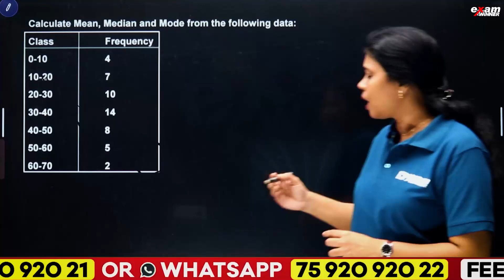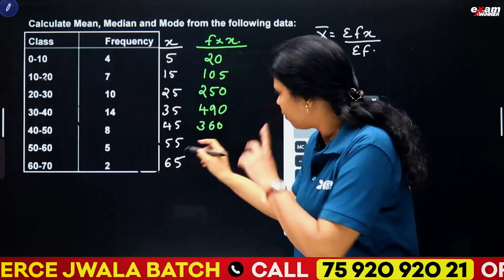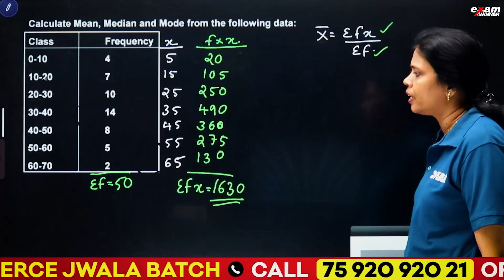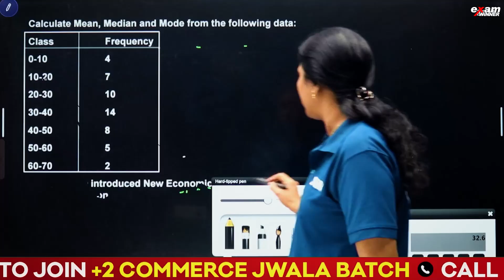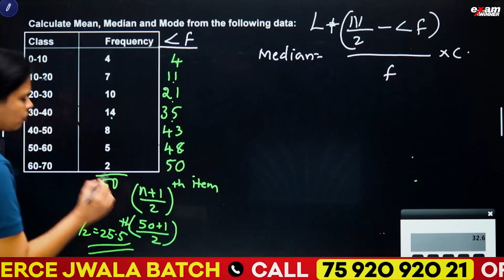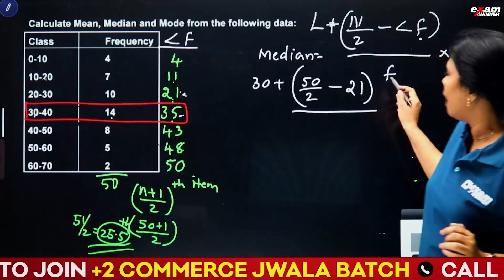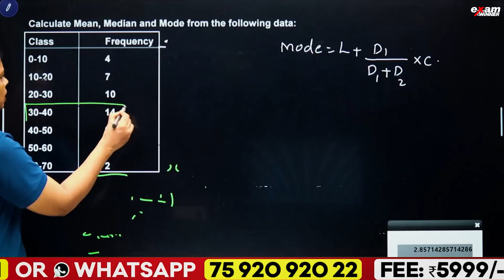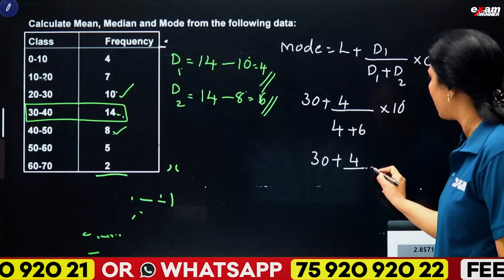Plus One Economics Public Exam | Mean Median & Mode | Essay Question | Exam Winner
🛑To Join Whatsapp Community For Free Notes📚 :
🔴 To join +1 Jwala Public Exam Yuva Crash course 📱Call to 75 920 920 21 or WhatsApp " Hi " to 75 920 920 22

▪️  Analysis Videos
▪️ Chapter Wise PYQ 'S
▪️ Chapter Wise Exams And Work Sheets
▪️ Model Exams
▪️ Short Notes Live
▪️  Batch Fee For Non Batch Students - Rs. 2000/-
▪️ For Batch Students - Rs. 1000/-

▪️Free Exam Winner Plus one  Fully Solved Question Bank

▪️Free Exam Winner  Fully Solved Question Bank

Plusone#Class11#Keralastate#plusoneexam#kitevicters#+1examwinner#examwinnerlearningapp#plusonecommerse#plusonecommerceaccountancy#plusonecommercebusinessstudies#plusonecommerceeconomics#plusoneeconomics#examwinnerplusone#examwinnerplusone#examwinner+1#kitevictersplusone#plusonecommercemalayalam#plusoneclass#plusonecommerceexamwinner#commerceplusonecommerce#+1commerce#+1importanttopicscommerce#examwinner+1commerce#